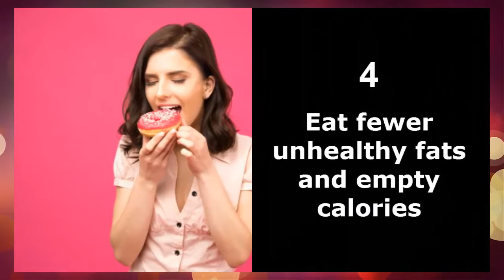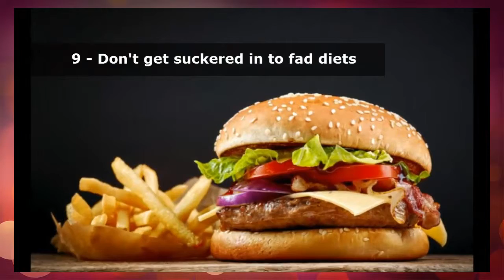Eat Properly Tips ~ Food Eating Tips